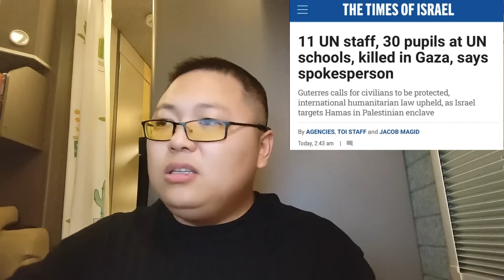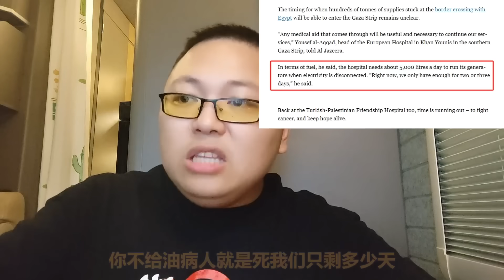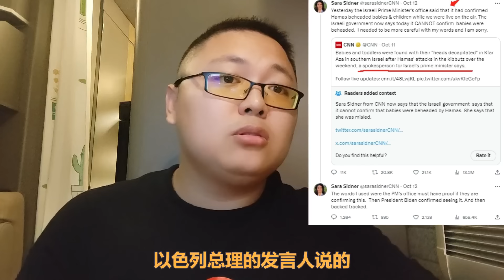加沙医院能源仅够维持两天，病人：药吃完有死而已